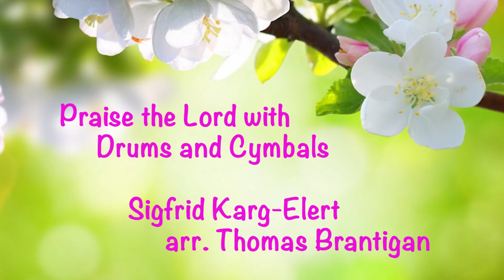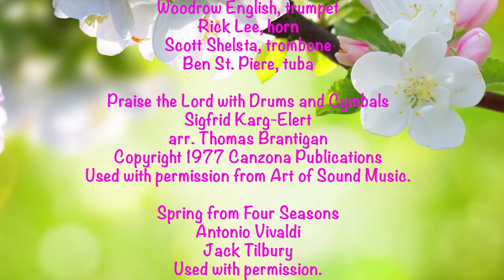Easter Mini Recital 2021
Bach Cantata 146 is one of his Easter cantatas. "My Spirit Be Joyful" was originally a vocal duet with chamber accompaniment.
Jeanne Demessieux was a brilliant French organist and composer who ended her career as the Titular organist at La Madeline, one of the most prestigious posts in Paris.

Praise the Lord with Drums and Cymbals - Karg-Elert/arr. Brantigan
Spring from The Four Seasons - Vivaldi/arr. Tilbury
My Spirit Be Joyful - Bach/arr. Feather Martin
O Filii Variations - Demessieux
Grand Choeur Dialogue - Gigout/Olson